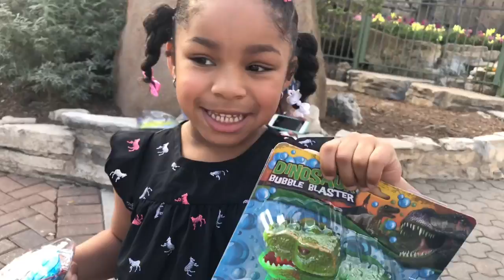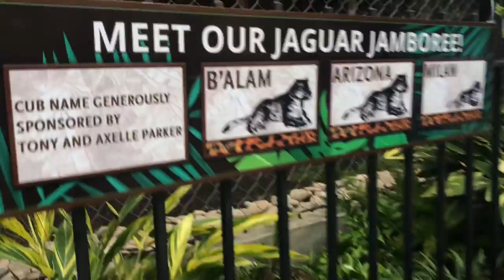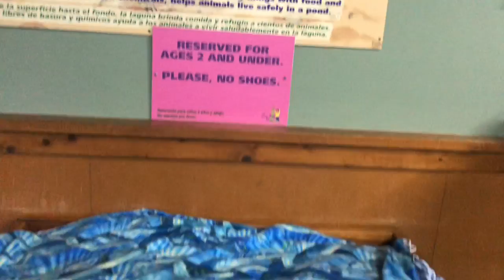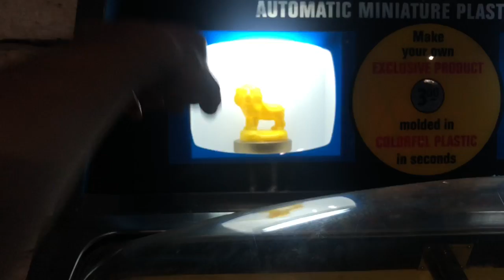Follow Me Around | Kassie Marie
Follow me around as I head to the zoo with fam..I hope you guys enjoy!